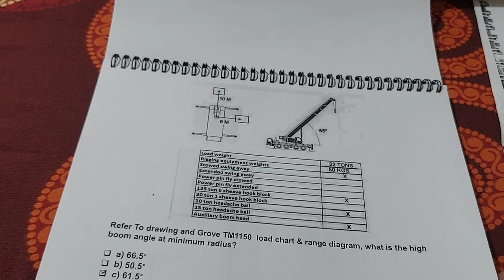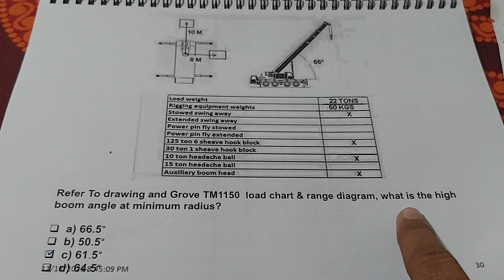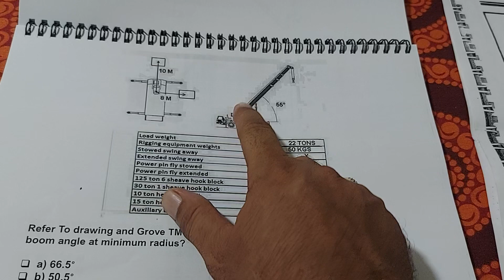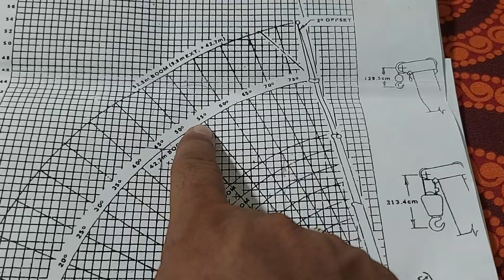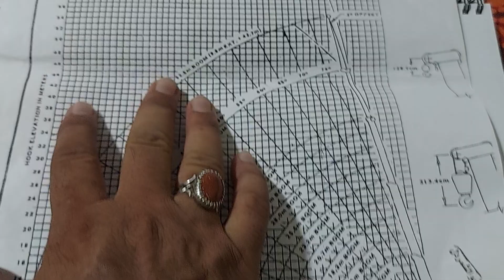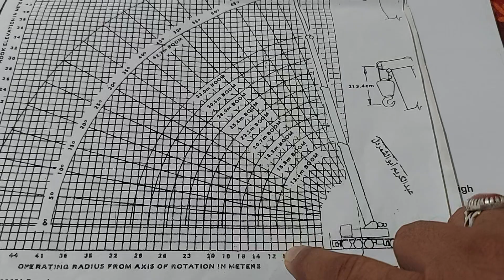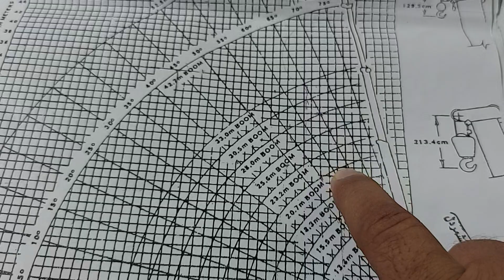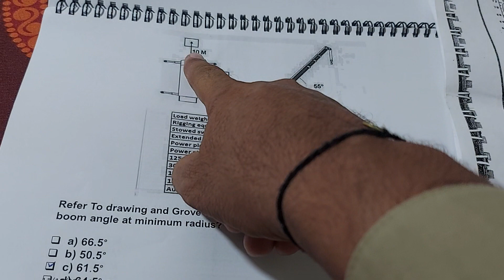What is the high boom angle at the minimum radius?